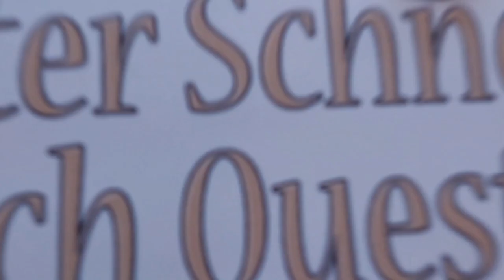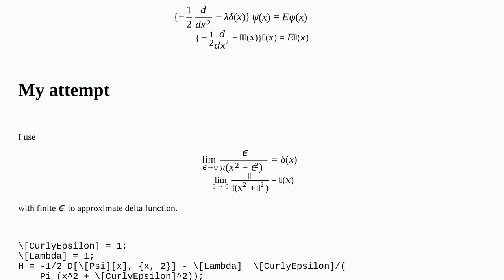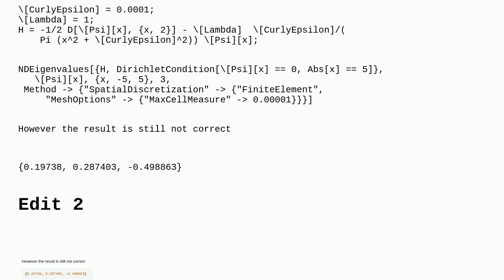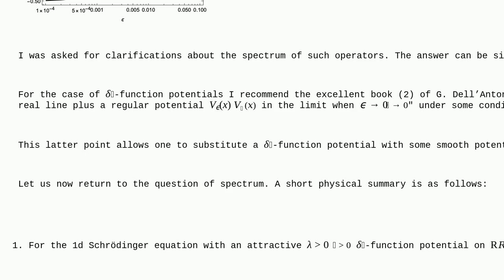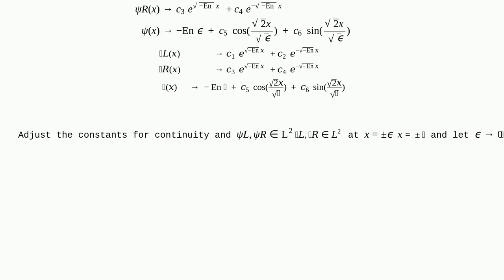Mathematica: Solving the eigenvalues and eigenfunctions of Schrödinger equation with Dirac delta ...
Solving the eigenvalues and eigenfunctions of Schrödinger equation with Dirac delta function potential

A special thanks goes out to the community

  diracdelta differential-equations eigenvalues finite-element-method